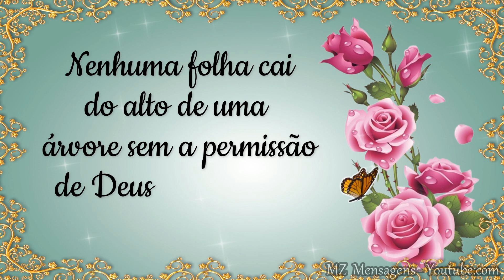Boa Noite! Linda mensagem para você! Tudo está sob o olhar de Deus!